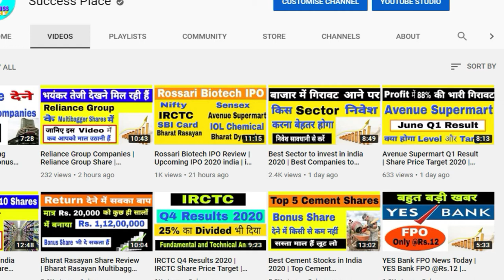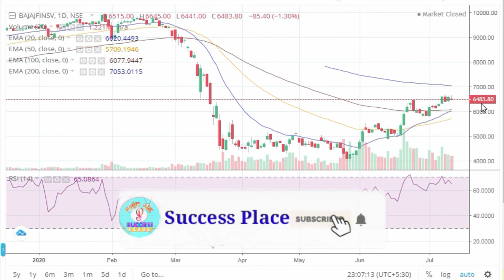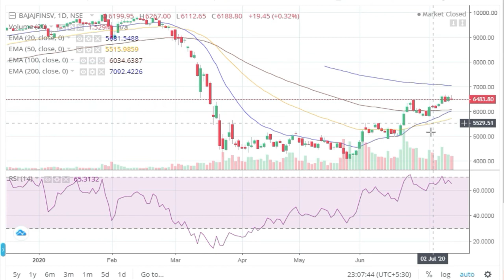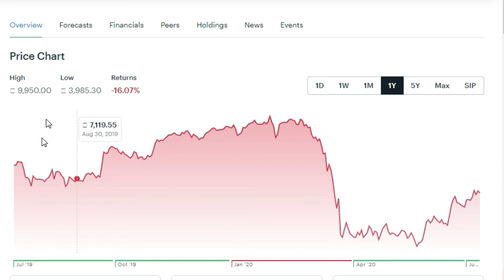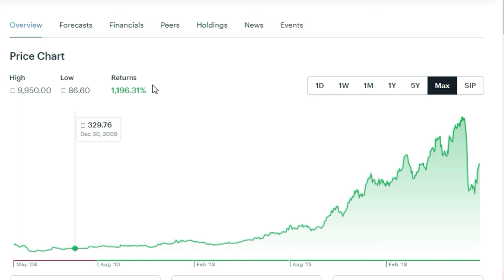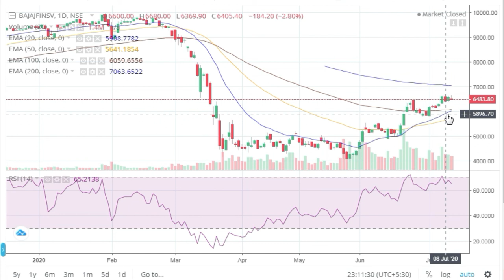Bajaj Finance News | Bajaj Finserv Latest News | Best Companies to invest in 2020 | Success Place